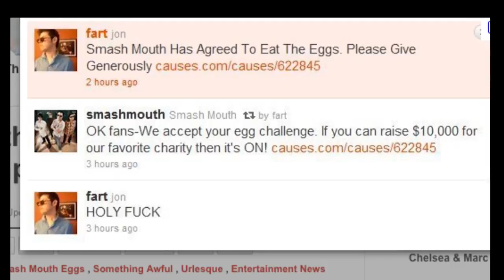Fred Phelps responds to the Smashmouth Egg Challenge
God hates Smashmouth, btw